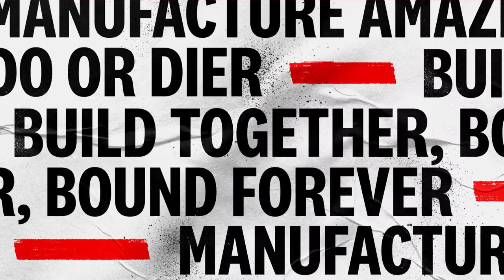Rob Dyrdek's new business show! -- Build With Rob (Reel)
Rob Dyrdek builds & invests in startups, takes them to multi-million dollar exits, and shares lessons along the way.

His one-of-a-kind venture creation studio, The Dyrdek Machine, is a company that builds companies by systematically fusing art, science and magic through a process called The Machine Method. Rob seeks out talented founders with Do-or-Dier instinc
ts, whitespace ideas, and the experience to execute. For the first time, Rob will reveal his secrets of successful company creation and bring us all along for the ride.

Build With Rob gathers the Dyrdek Machine’s ecosystem of amazing co-founders together in one show to deliver key lessons from the past as well as new insights and evolutions. Throughout the course of the show, we will meet new companies and new partners, experience life-changing developments with current companies, receive invaluable advice from Rob, launch new products, pivot toward excellence, and build impactful brands.

If you are an entrepreneur, aspiring entrepreneur, marketer, brand builder, investor, businessperson, just love unique consumer products, or dream of building a company one day, then Build With Rob is for you. Throughout this show, you’ll watch ideas validated, built, changed, shaped and eventually sold for millions.

The lessons of Build With Rob include building with a plan to exit, market testing your brand, creating a great brand, platform products, the many types of pivots, being proud even if an idea fails, the power of strategic capital, the enormous value of intellectual property (IP), evolving to a higher multiple, mapping your business model to your core values, challenges of first time founders, and so much more.